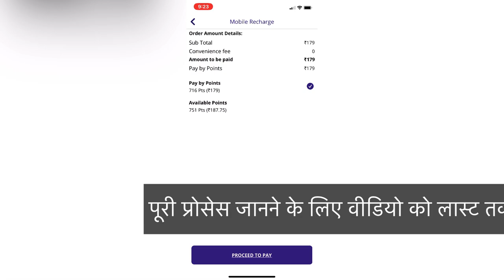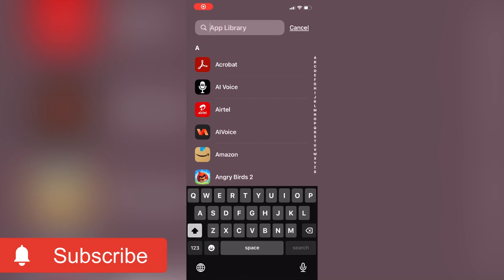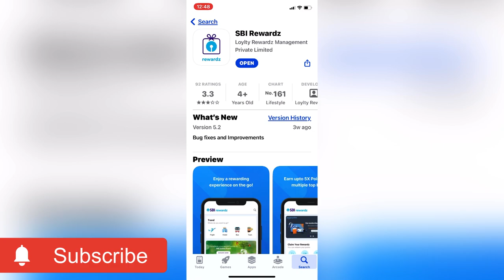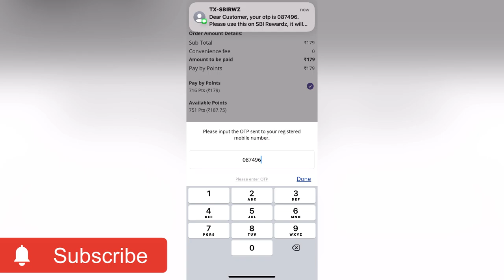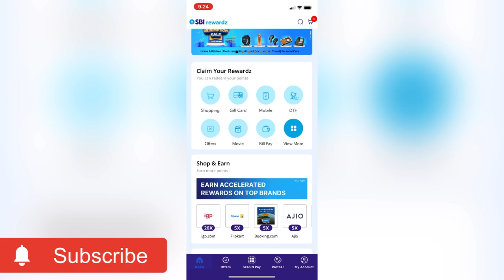Free mobile recharge | फ्री में मोबाइल रिचार्ज करना सीखें बिलकुल फ्री ।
Mobile recharge karna seekhe bilkul free state bank customer kisi bhi company ka sim recharge kare puri process step by step

मोबाइल रिचार्ज करना सीखे किसी भी कंपनी का बिलकुल फ्री पूरी प्रोसेस देखे वीडियो में एसबीआई कस्चमर्स

Sbi rewards mai Account opening / signup ke liye is video ko dekhe